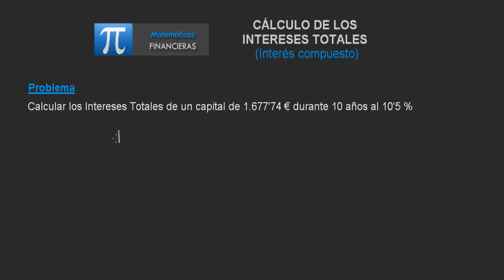Cálculo de INTERESES TOTALES en Interés Compuesto en Capitalización compuesta - Matemáticas - JAF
Una vez que dominamos la fórmula del Interés Compuesto, aprende cómo encontrar los Intereses Totales de un capital cualquiera invertido durante x años a un tanto por cierto determinado mediante una fórmula del interés total.

Es obvio que también se puede hallar restando al Capital final el Capital inicial, pero es importante conocer también el otro procedimiento con su fórmula correspondiente para resolver un tipo de problema determinado que nos encontraremos numerosas veces.

Si este video te ha ayudado, te agradecemos que hagas click en "Me gusta". Ese sencillo gesto nos sirve para poder seguir haciendo más vídeos como éste. ;-) Muchas GRACIAS.

En nuestra página web tienes disponible todos estos vídeos y mucha más información... Puedes dejarnos cualquier comentario/duda/sugerencia que trataremos de responderla lo antes posible, y si está dentro de nuestro dominio y conocemos la respuesta, te ayudaremos, y si no, te orientaremos para que tú mismo consigas encontrar la solución.

Estamos convencidos de que la mejor manera de aprender es haciendo, por lo que te animamos a que hagas/trabajes/practiques una y otra vez, y ya verás como llegan los buenos resultados. :-D